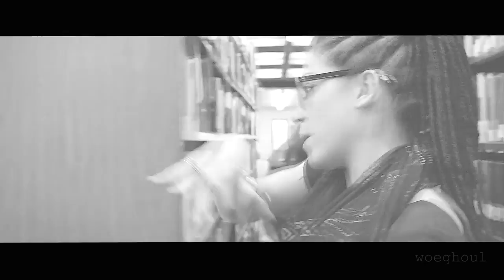Cosima & Delphine | I will make you hurt [+4x10]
well, I still did it. my next OTP
I hope they will delight in season 5, and still remain alive т_т

»fandom: Orphan Black
»couple: Cosima Niehaus & Delphine Cormier
»color: me
»program: Sony Vegas 13